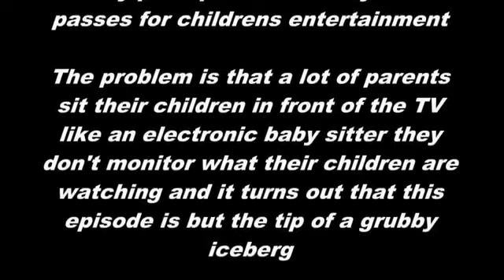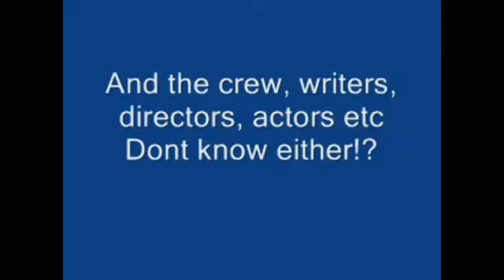BBC Sex Subliminals For Kids (Dont Pay Licence)